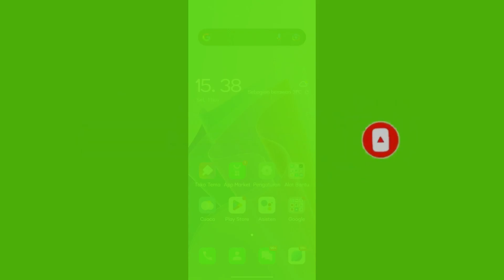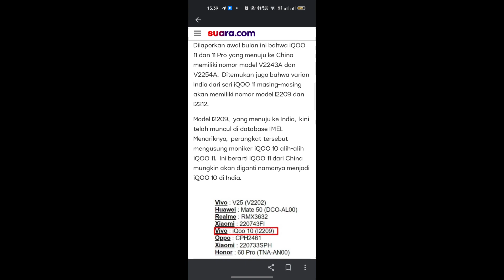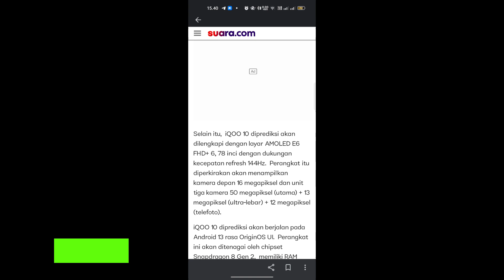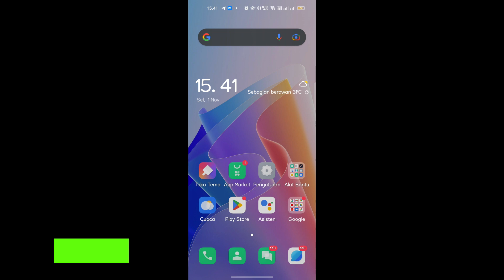Bocoran tentang Iqoo 11 series terbaru